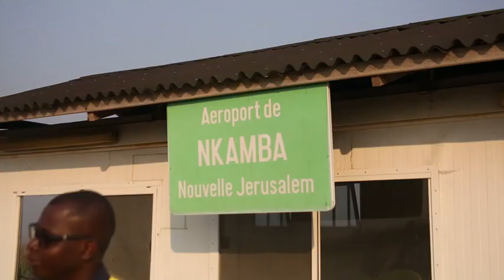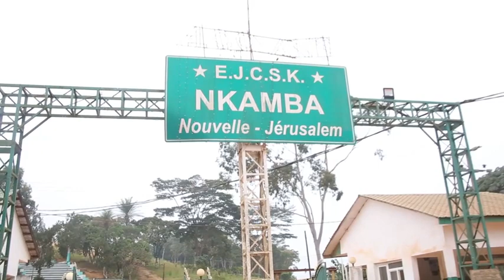Route de Nkamba : Les ingénieurs de l’ACGT mènent des études en vue d’un asphaltage prochain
Une équipe des experts de l’Agence Congolaise des Grands Travaux séjournent à Nkamba dans le Kongo central où ils mènent des études en vue de moderniser l’accès à cette terre sainte du Kimbanguisme. C’est donc le début de la concrétisation de la promesse du chef de l’état Félix Antoine TSHISEKEDI d’honorer Simon Kimbangu.